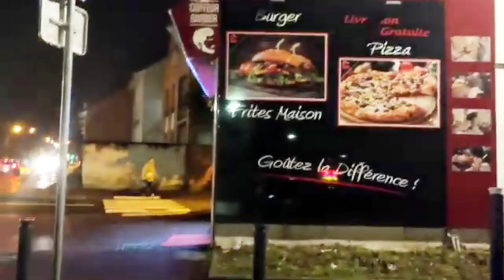خرجة للطبيعة ،خرجة بالليل،الهدوء و الطيور...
خرجة للطبيعة ،